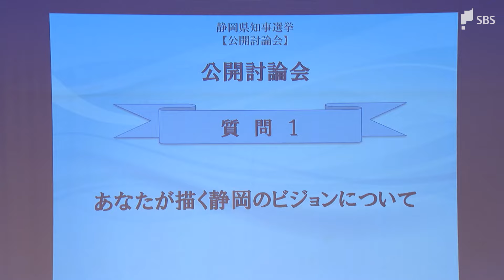静岡県知事選挙・公開討論会(1)「あなたが描く静岡のビジョン」立候補予定の3氏が熱く討論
静岡県知事選挙の立候補予定者が5月2日、静岡市清水区で開かれた静岡青年会議所が主催の公開討論会に参加しました。静岡のビジョン、子育て支援策、リニア新幹線静岡工区の3つのテーマで舌戦を繰り広げました。討論の様子をノーカットでお伝えします。1つ目のテーマは「あなたが描く静岡のビジョン」です。